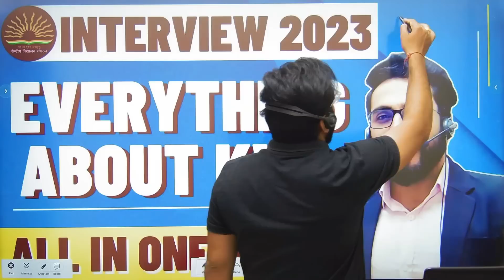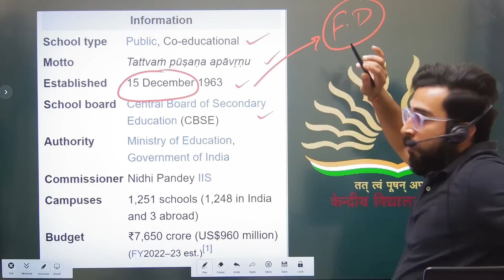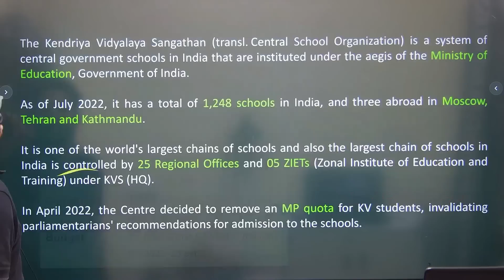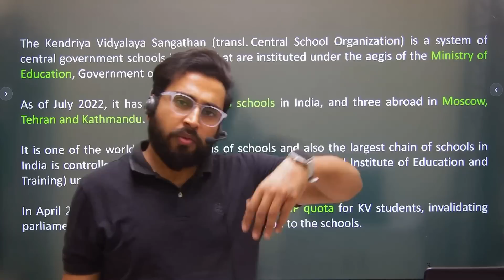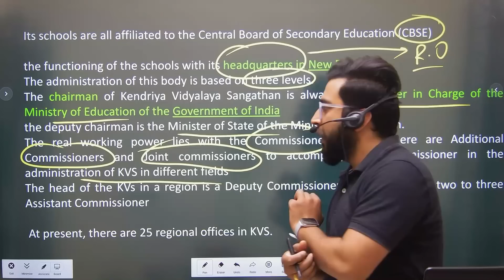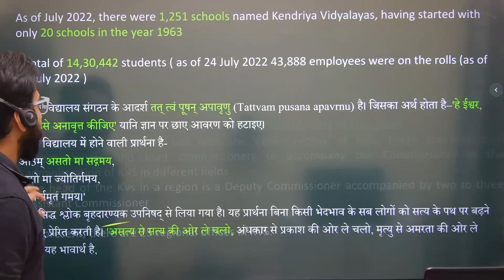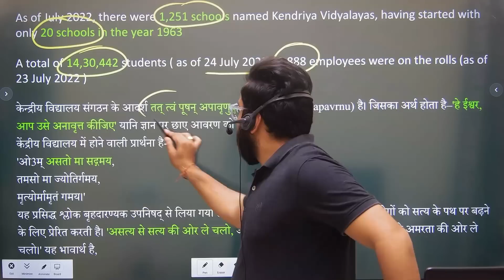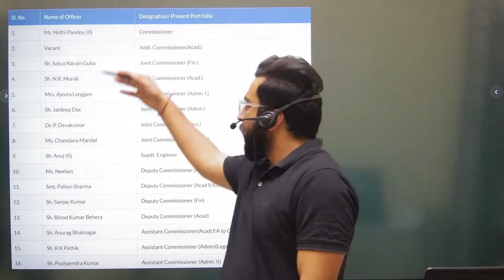INTERVIEW से पहले जाने KVS के बारे में ये जरूरी बाते... KVS Interview Preparation 2023